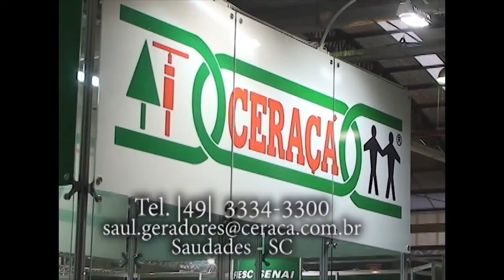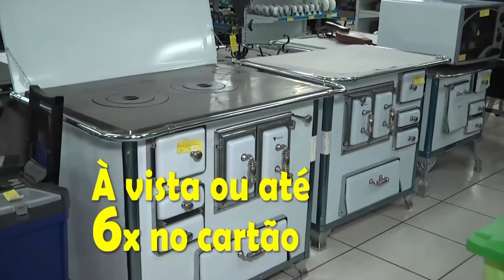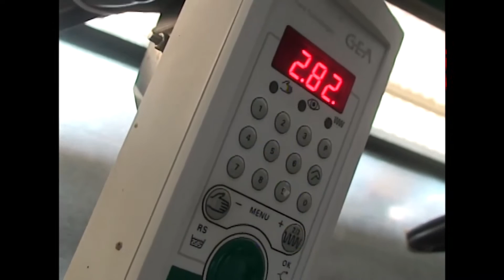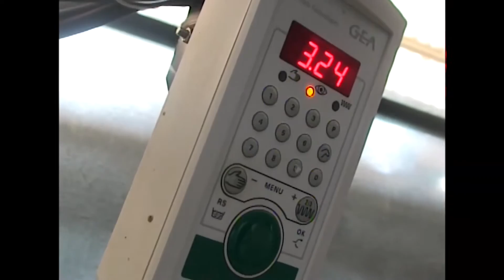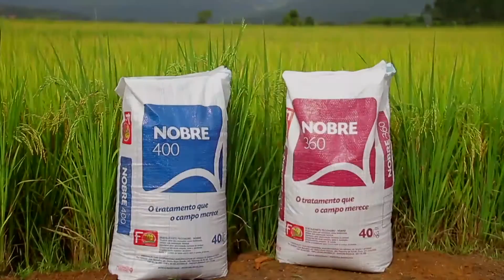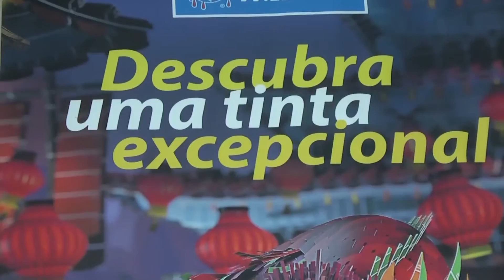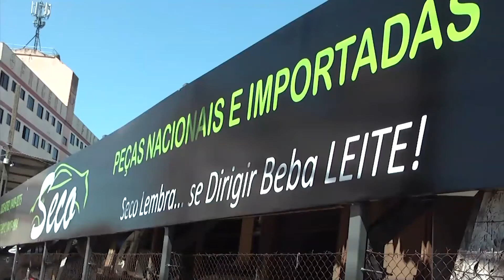OESTE RURAL 13 11 2016